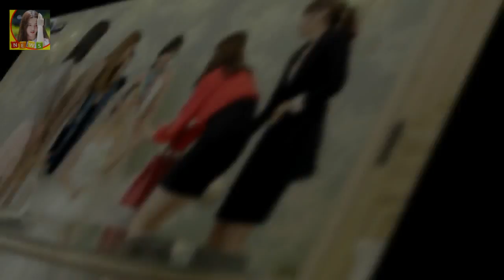구가의 서에 눌려 빛을 못 보던 상어도 좋은 작품인 것 같더군요 월화드라마 구가의 서 이후 무얼 볼까?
무엇을 볼까 굉장히 고민이 많습니다
구가의 서에 눌려 빛을 못 보던 상어도 좋은 작품인 것 같더군요
상어 말고도 흥미를 끄는 작품들이 많습니다
구가의 서 후속작인 불의 여신 정이도 괜찮아 보이고 장옥정 후속작인 황금의 제국도 나름 끌리네요
일단 금요일 저녁의 한적한 시간을 이용해서 상어를 봤습니다

그러나 박근혜정부 국정원에 불법사찰을 지시한 혐의로 결국 구속됐다 부장판사 이영훈 우병우 구속 영장 판사 권순호 판사 프로필 장인 임모박사 최순실 후견인 :
앞서 지난 9일 신인배우 이승재와의 열애를 공식 인정한 직후 스타뉴스에 힘들 때 힘이 돼 준 사람이라며  아름 더유닛 많이 배웠다..힐링 포토북 만들고파(인터뷰①)- 스타뉴스 :
한편 어제는 가수 김장훈이 새누리당 예비후보 지원에 나섰다가 논란에 휩싸였다고 하는데요 김장훈 새누리당 지지 김찬영 구미후보 세월호 단식? :
정말 여자들에게 꼭 필요한 아이템이예요~네일 디자인과 조화롭게 연출할 수 있는 반지 레이어드 팁! 사 반지 레이어드 스타일 마디반지 레이어드 스타일 너클링반지 레이어드 스타일 :